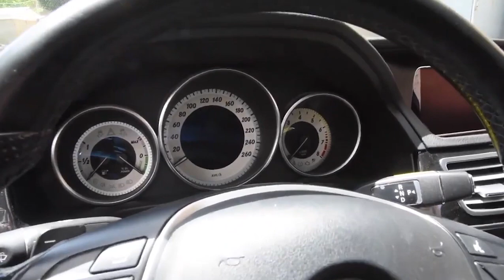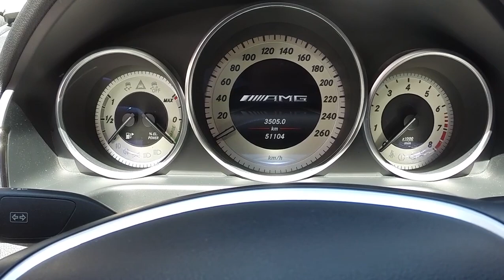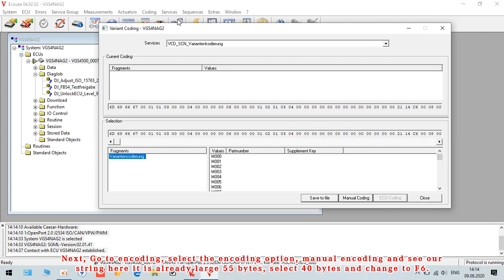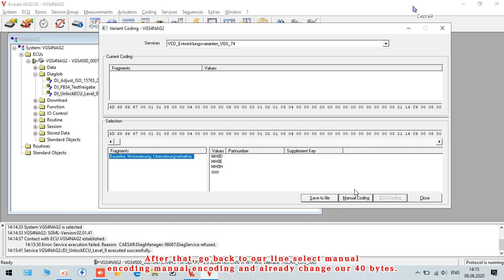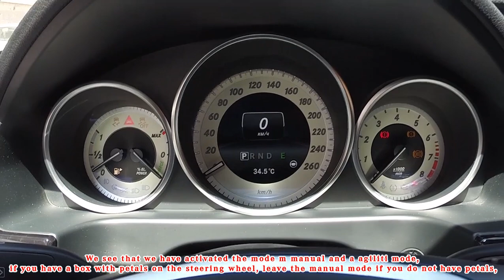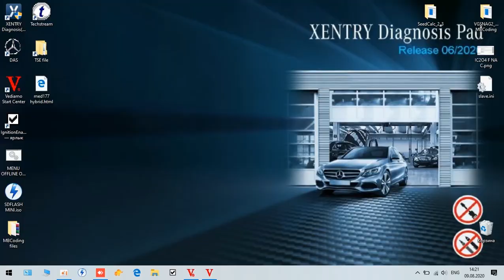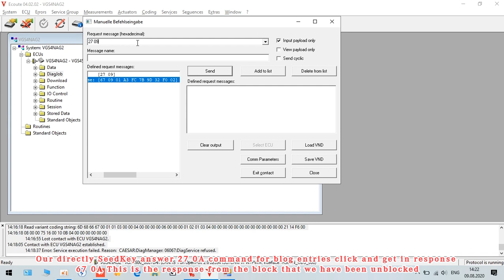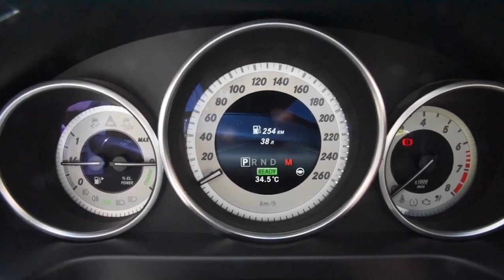Два способа активации режима Agility! Mercedes Benz W212! CBF VGS4nag2 vs SeedCalc. 100% результат!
💥Exlusive! Mercedes Benz W212 W207 и другие модификации включение режима Agility. Два способа активации режима М (лепестки на руле) А (Agility) 100%результат! SeedCalc💯
🍓Ccылка на прогу Ведиама 4.02 с Базой CBF на борту!